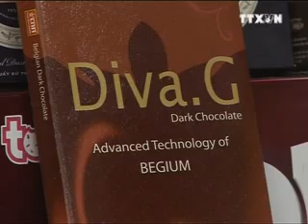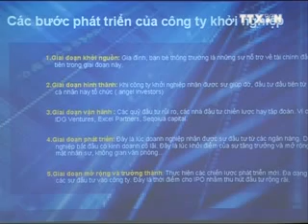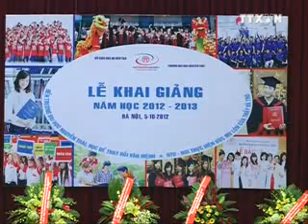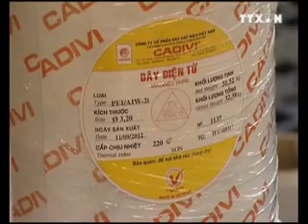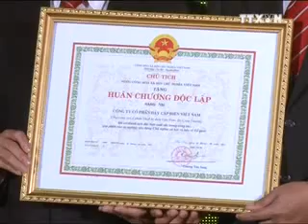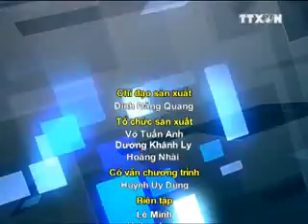Giờ vàng kinh tế ngày 11/10/2012 của Truyền hình Thông tấn -- TTXVN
gv11-1